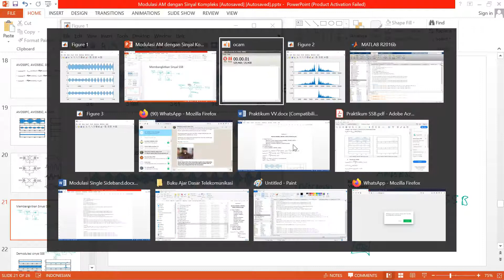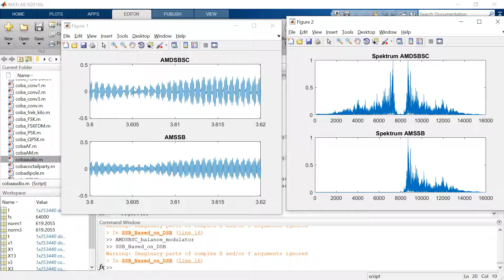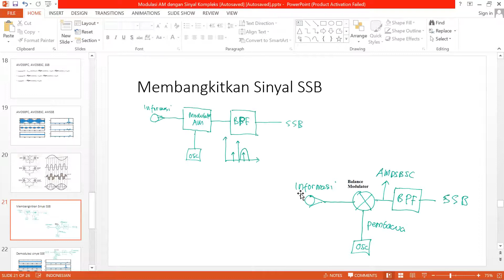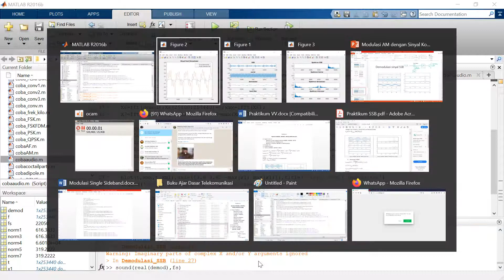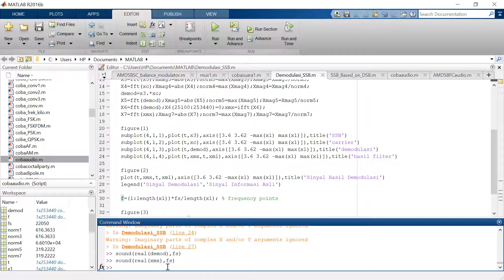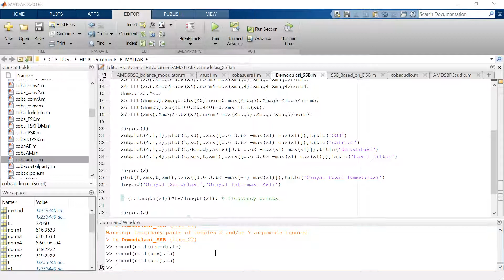Penjelasan Praktikum 6 April